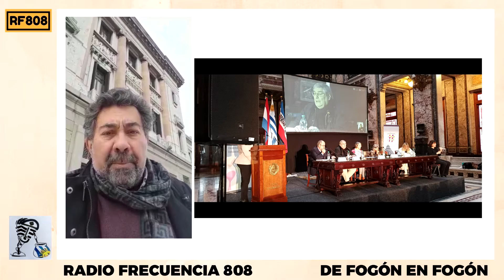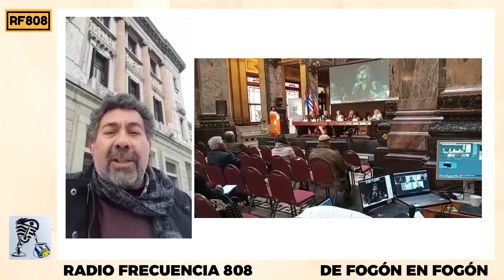Nelson Villarreal a la salida de la XI Asamblea Nacional de Derechos Humanos en el Parlamento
Frecuencia 808 y De fogon en fogon presentes en el Salón de los Pasos Perdidos del Parlamento uruguayo donde se realizó el homenaje a los 10 años de creada la Institución Nacional de Derechos Humanos y Defensoría del pueblo en la segunda sesion de la XI Asamblea Nacional de Derechos Humanos. El filósofo Nelson Villarreal nos dejó su reflexión al finalizar el encuentro en las escalinatas del Palacio Legislativo.
Canal digital DE FOGON EN FOGON en youtube y Facebook.
1. Radio Gráfica FM 89.3 Argentina. sábados de 16 a 18 hs
2. Radio Ciudadana.uy La Unión. miércoles de 14 a 16
3. Utopía al Sur, Flor de Maroñas. utopiaalsur.net jueves de 20 a 22 y sábados de 16 a 18hs
4. laradiocooperativa.uy    Uruguay.   Sábados y Domingos de 16 a 18 hs
6. Frecuencia 808 SALINAS Martes y Jueves de 7 a 9 AM
7. Voces en Red. Fundación Ñanduti Ñe´e. Comunicadores Paraguayos en Argentina radiotv.ar/vocesenred   Domingos de 14 a 16hs.